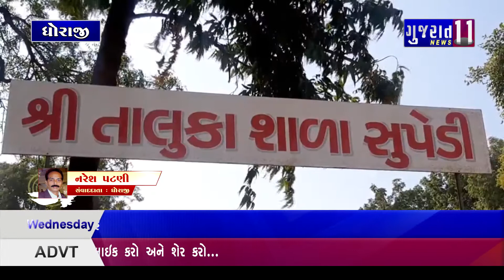ધોરાજી સુપેડી ગામની પ્રાથમિક શાળાના આચાર્યની બદલી કરાતા લોકો દ્વારા વિરોધ